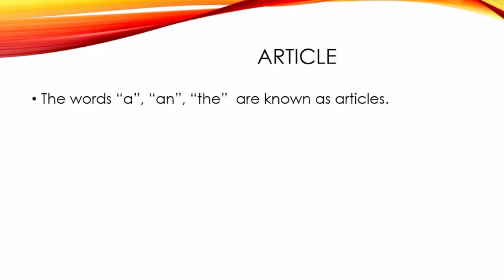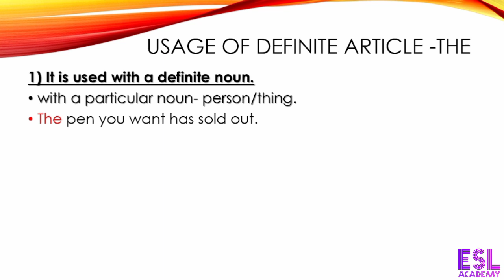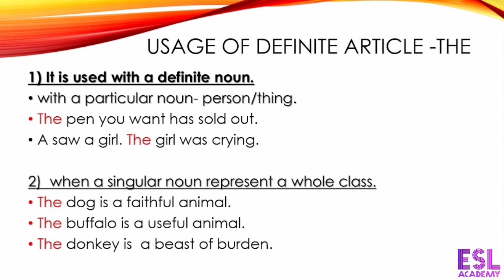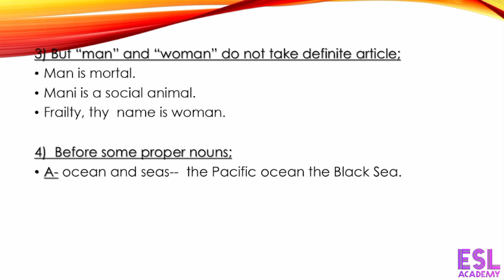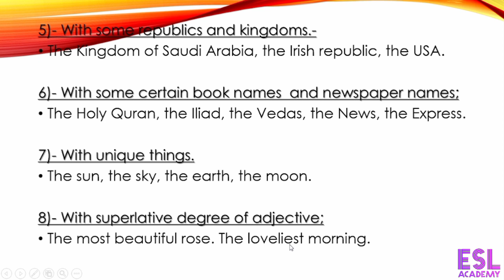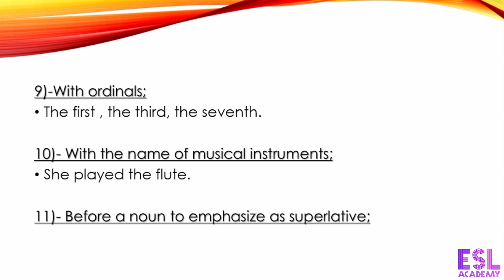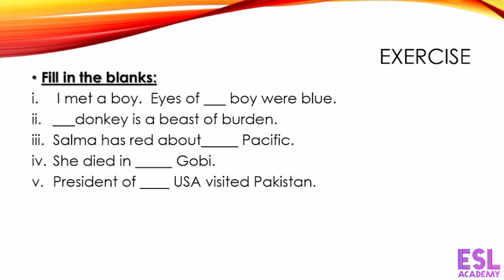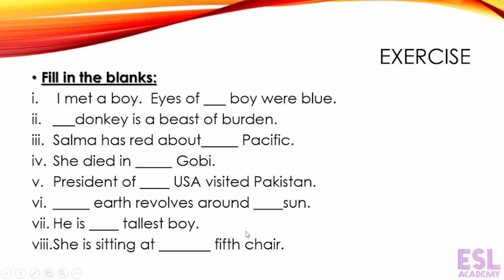Definite Article - The | English Grammar Course in Urdu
In  this video:
Definite Article- The | English Grammar in Urdu ,

We delve into the world of definite articles in the English language. From understanding their fundamental purpose to exploring their proper usage, we leave no stone unturned. With clear explanations, examples, and practical tips, this video equips you with the necessary skills to confidently wield the power of definite articles in your everyday communication.

Key Takeaways:

Gain a deep understanding of the purpose and function of definite articles.

Learn the rules and guidelines for using the definite article "the" correctly.

Develop your language skills by mastering the proper usage of definite articles in various contexts.

Step-by-Step Process:

Step 1: Introduction to definite articles and their significance.

Step 2: Understand the fundamental rules for using the definite article "the."

Step 3: Explore specific scenarios and examples for proper usage.

Step 4: Learn common pitfalls and mistakes to avoid.

Step 5: Practice exercises to reinforce your grasp of definite articles.

A course that teaches English grammar concepts in the Urdu language, catering to learners who are more comfortable with Urdu.

A foundational resource for understanding the rules and principles of English grammar.

A collection of vocabulary words presented in Urdu, aiding learners in expanding their English language proficiency.

Personal Best Advice:

"Consistency and practice are key when it comes to mastering the usage of definite articles. Keep engaging with the language, actively applying the rules you learn, and don't be afraid to make mistakes - they are valuable learning opportunities."

FAQs:

Q1: What is the purpose of definite articles?

A1: Definite articles specify a particular noun and refer to something specific or known.

Q2: Can you provide examples of the correct usage of definite articles?

A2: Sure! Examples include: "The dog chased the cat." or "I saw the movie yesterday."

Q3: How do definite articles differ from indefinite articles?

A3: Definite articles refer to something specific, while indefinite articles refer to something nonspecific or general.

Q4: What are some common mistakes to avoid when using definite articles?

A4: Some mistakes include using "the" with uncountable nouns or before the names of countries without specific modifiers.

Q5: How can I practice using definite articles effectively?

A5: Engage in daily conversations, write sentences and paragraphs using definite articles, and seek feedback from language partners or teachers.

Video Description:

In.